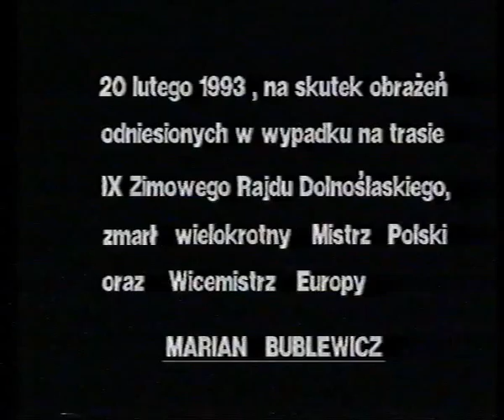Wypadek Mariana Bublewicza Ścigany cz 1-3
całość filmu Marian Bublewicz Scigany. odcinek pierwszy z trzech. film z wypadku Mariana Bublewicza

Proszę o komentarze i opinie na temat filmu